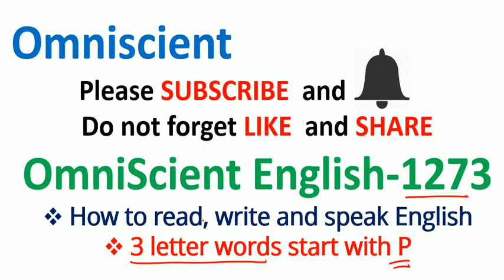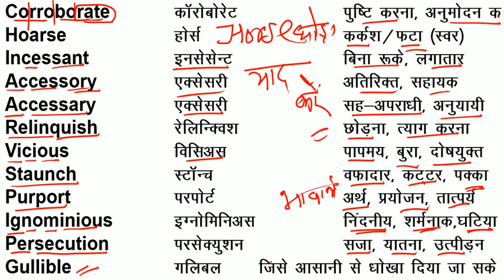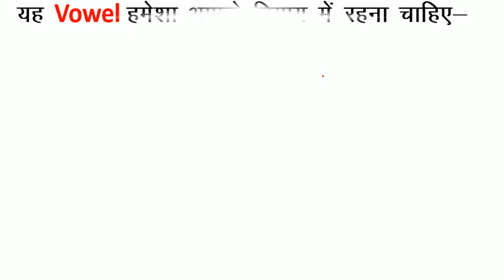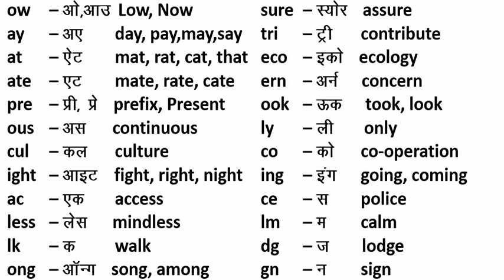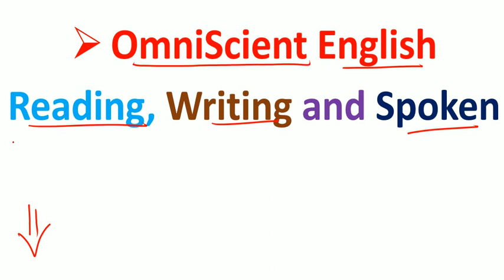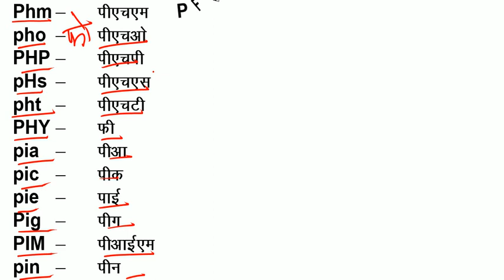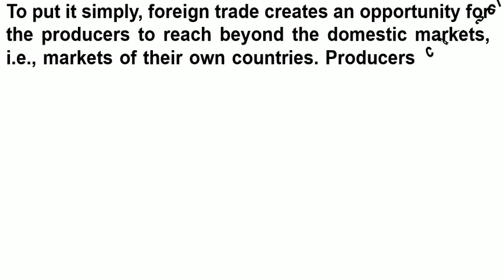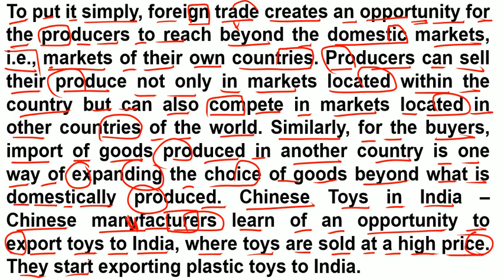अंग्रेजी Zero से सीखने का आसान तरीका = How to Read Easily / English में कैसे लिखना-पढ़ना चाहिए